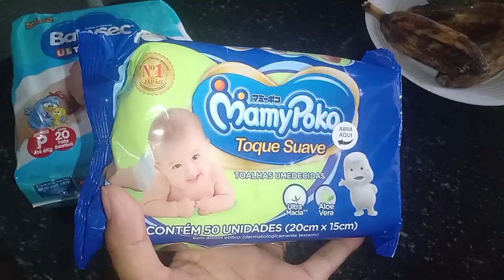TUDO O QUE GANHEI DO PROJETO QUE PARTICIPO | Ganhei uma cesta básica + projeto pra gestante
Meu nome é Mayga tenho 22 anos,. Sou casada com o Jaclis e fui Mãe aos 18 meu bebê é o Allyson Miguel e tem 3 aninhos e estou a espera de mais um bebê 😍😍 Espero que gostem do nosso cantinho pois gravamos tudo com o maior carinho pra vcs 🥰. Bjs e fiquem com Deus 🙌